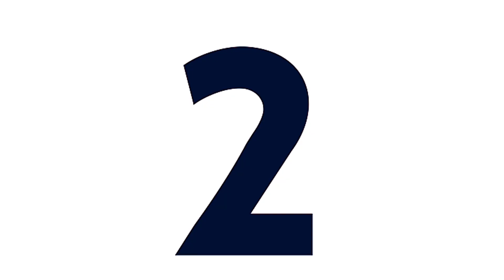Gradient Calligraphy: A Visual Delight ✨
As-salamu alaykum✨

➡️Gradient calligraphy⬅️

if you have any suggestion or feedback regarding the video, share in comments, your response is valuable to me and always appreciated.

if you like my videos plz share and like it.